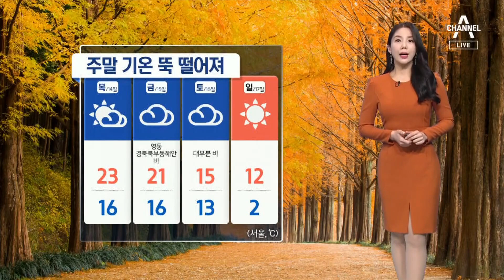[날씨]내일도 낮더위, 주말에 기온 뚝 떨어져 | 뉴스A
[날씨]내일도 낮더위, 주말에 기온 뚝 떨어져

오늘자 동아일보에 실린 내용입니다. 올해 세계는 물폭탄이나 극심한 무더위 등 기상이변으로 몸살을 앓았습니다.

〈평일〉
08시 50분 김진의 돌직구 쇼
12시 00분 뉴스A 라이브
17시 20분 뉴스TOP10
19시 00분 뉴스A

〈주말〉
12시 10분 토요랭킹쇼·뉴스A 라이브
19시 00분 뉴스A

〈평일〉
08시 50분 김진의 돌직구 쇼
12시 00분 뉴스A 라이브
17시 20분 뉴스TOP10
19시 00분 뉴스A

〈주말〉
12시 10분 토요랭킹쇼·뉴스A 라이브
19시 00분 뉴스A

〈평일〉
08시 00분 라디오쇼 정치시그널 (유튜브 라이브)
08시 50분 김진의 돌직구 쇼
10시 20분 김진의 더라방 (유튜브 라이브)
12시 00분 뉴스A 라이브
15시 50분 강력한 4팀
17시 20분 뉴스TOP10
19시 00분 뉴스A

〈주말〉
12시 00분 토요랭킹쇼·뉴스A 라이브
17시 40분 뉴스TOP10
19시 00분 뉴스A